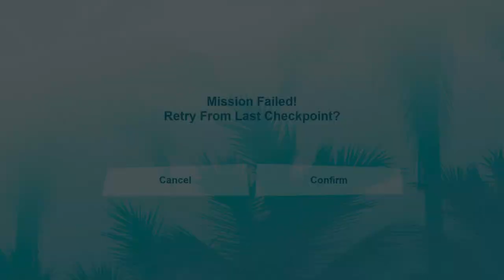Vice city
Meow